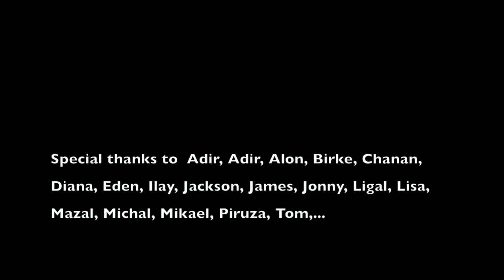Ophira Avisar | Petra Paul: Second Hand